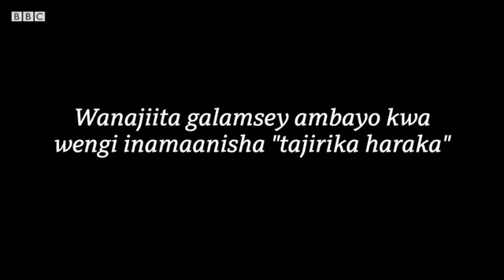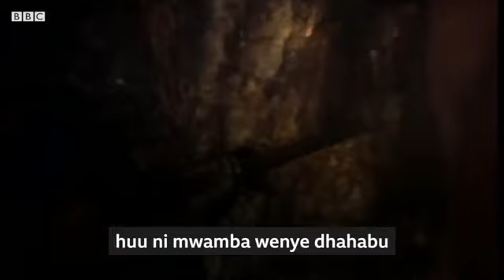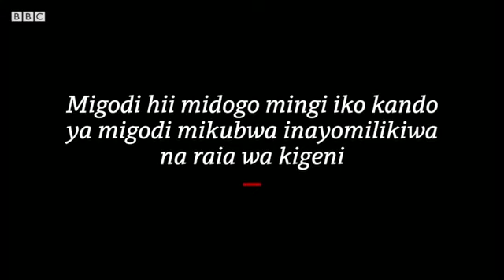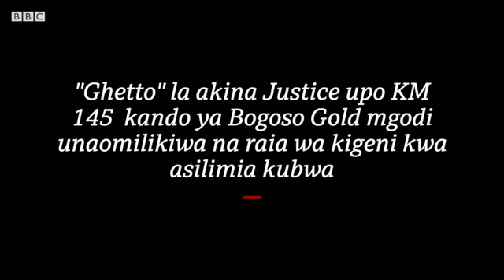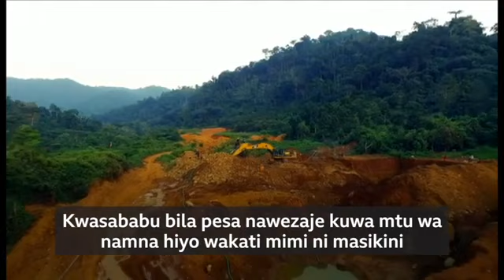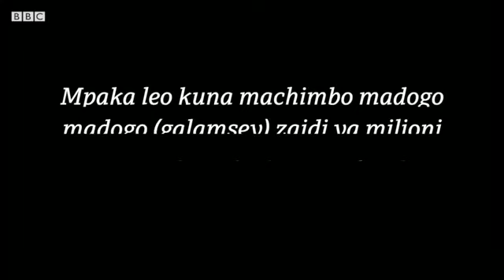AFRIKA FUNGUKA MACHO